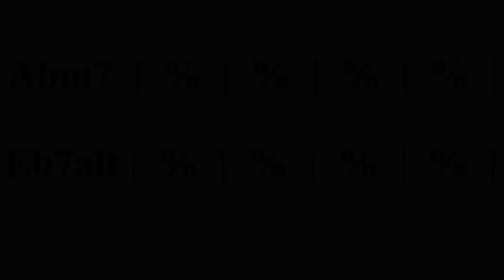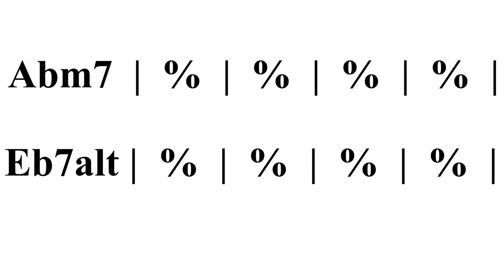Eb Altered Scale Backing Track LBT#07Eb